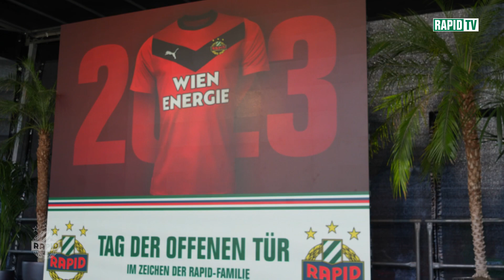Tag der offenen Tür 2023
Am Samstag den 15. Juli 2023 öffnete das Allianz Stadion wieder seine Pforten. Dabei wurde den Fans die Mannschaft und das neue Auswärtstrikot präsentiert